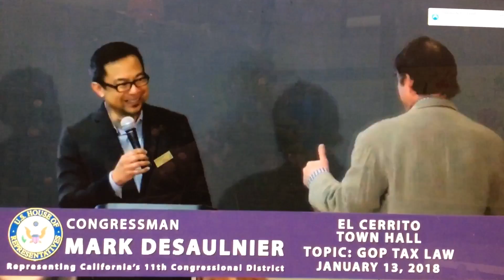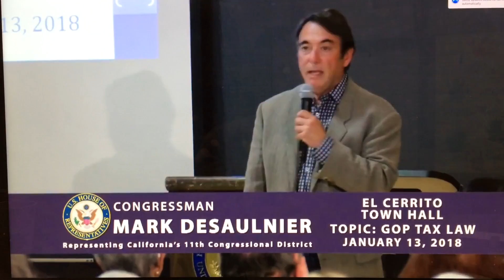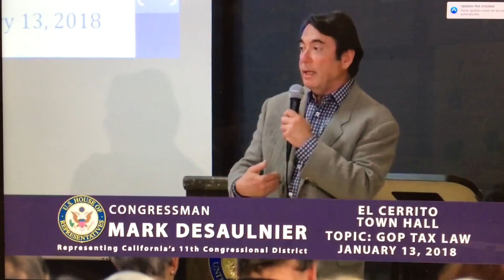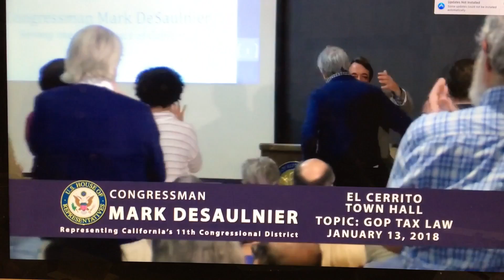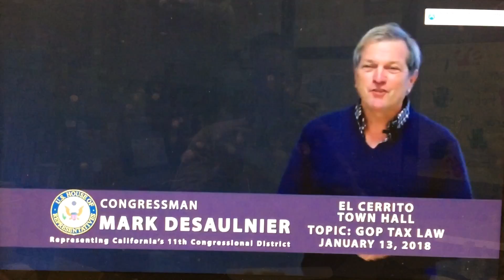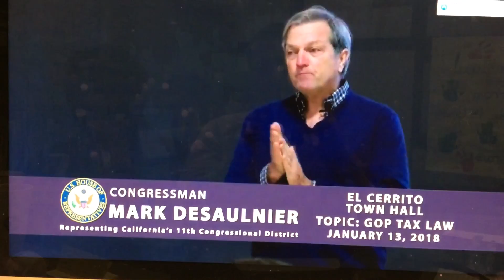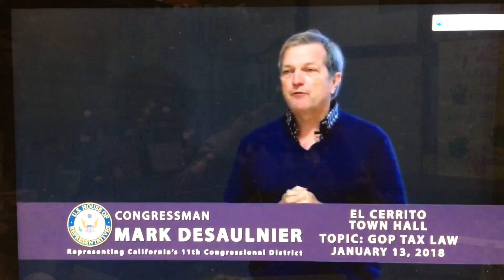Sup. Gioia Opens for Congressman DeSaulnier's Town Hall in El Cerrito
Sup. Gioia delivered opening remarks for Congressman Mark DeSaulnier's Town Hall in El Cerrito on January 13, 2018. The focus of the event centered on tax policy at the federal level.

Gioia noted the good work done at the local level.

"I am really proud that in Contra Costa we did two amazing things to support our immigrant families," Gioia said. "One, we expanded preventative health care for people regardless of immigration status, because we know that when everybody is healthier, we are all healthier ... Second, we approved a program we call Rapid Response Program for immigrant families at risk of deportation."